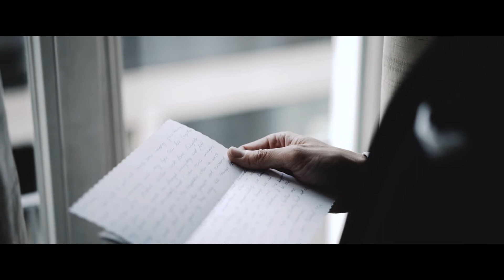Freie Trauung Schloss Grünewald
Mehr auf kira-stein.de